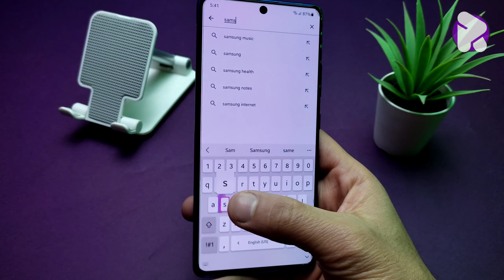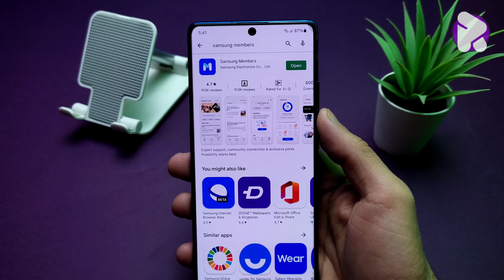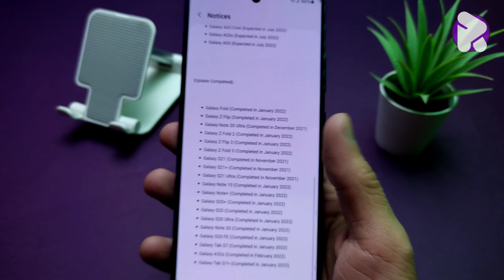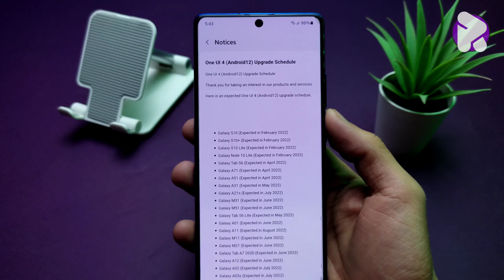حل مشكلة تأخير وصول تحديث أندرويد 12 الي هواتف سامسونج الضعيفه🔧وتسريع موعد النزول تحديث samsung ✅️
تاخير التحديثات تاخير التحديثات لاجهزه السامسونج قد يكون في بعض اخطاء في النظام وقد يكون بعض التراكمات على نظام من التحديثات اللي فاتت او تحديثات اللي نزلت على الجهاز قد يكون فيها مشاكل .  .  .
في الفيديو ده هنقدر ازاي نسرع عمليه التحديث وكمان ازاي نقدر نعرف ميعاد التحديث الخاص بالجهاز الأندرويد الذي تستعمله تحديث اندرويد 12 بواجهه الوان يو اي 4 هو من التحديثات النادره جدا للاجهزه الضعيفه ولكن في الفيديو ده ازاي نقدر نعرف ان جهازك يتحدث ولا لا اندرويد 12 كان من المفروض ينزل على شهر واحد للاجهزه القويه ولكن سامسونج كالمعتاد بتعمل تاجيل للتحديثات اللي بتنزلها على هواتفها الرائده والمتوسطه والضعيفه وللعلم samsung members هو ليس تطبيق الاول والاخير الذي يعرض التحديثات الخاصه بسامسونج فهناك مواقع اخباريه ومواقع ثانيه تعرض اهم التسريبات للتحديثات التي تنزل قبل الموقع الرسمي وحل مشكله عدم ظهور التحديث هو شيء اعتيادي ولكن سوف نحن هذه المشكله في هذه الفيديو
✎﹏﹏﹏﹏﹏"نقاط الفديو الكاملة"﹏﹏﹏﹏﹏﹏❀

≫ حل مشكله عدم ظهور تحديث أندرويد ١٢ سامسونج
≫ تسريع عملية التحديث سامسونج
≫ اظهار التحديثات لجهازي السامسونج
≫ تحديث أندرويد ١٢ سامسونج
≫ samsung Android 12 one ui 4.0

≦ تواصل ◉◡◉ انستجرام ≧

hesham_ramdan_abdul_raouf